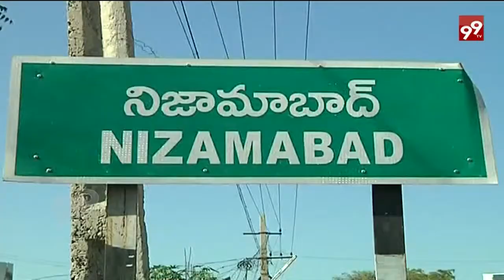Sevalal Maharaj 278Th Birday Celebrations | Nizamabad || 99Tv